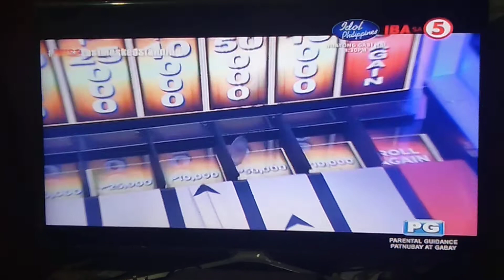Rolling In It Philippines 🇵🇭 Season 2 with Kasama si Yassi Pressman